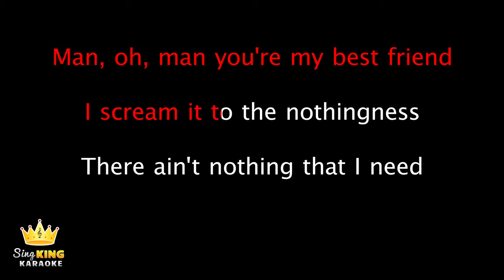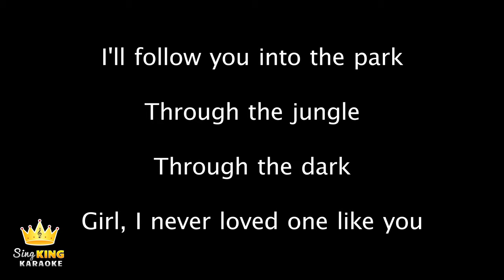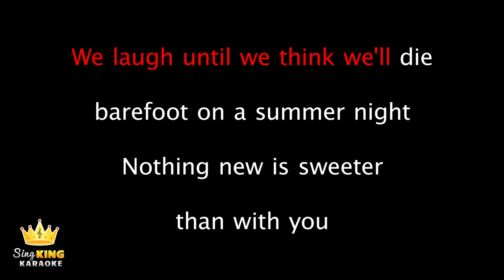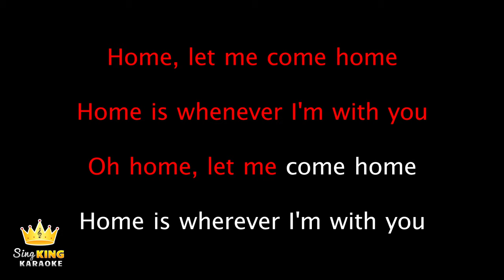Edith Whiskers - Home (Karaoke Version)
Karaoke sing along of “Home” by Edith Whiskers from Sing King Karaoke